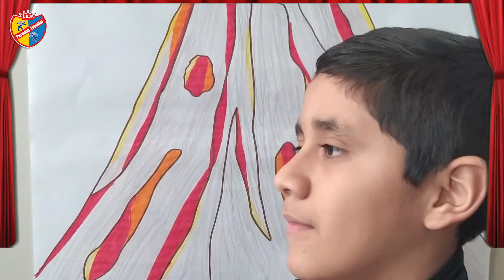LA SANDALIA DE SANTO TOMÁS - TRADICIONES PERUANAS DE RICARDO PALMA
Nuestros estudiantes del nivel primaria junto a su familia, representan cada una de las tradiciones peruanas del ilustre Ricardo Palma.

📜 "La Sandalia de Santo Tomás "
🏫 Grado: 6to Integración - Sede Chiclayo
👩🏻‍🏫 Docente: Rosa Montoya